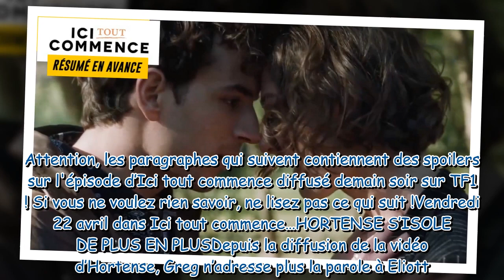Ici tout commence : ce qui vous attend dans l’épisode 384 du vendredi 22 avril 2022 [SPOILERS]